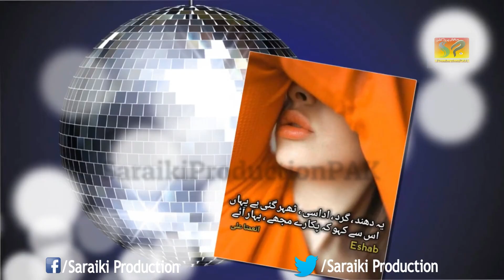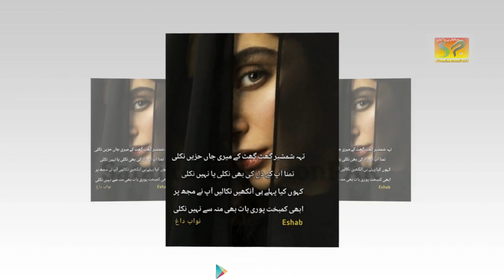Tede Naal Piyar Kitse (Dohrey Hi Dohrey) | Abdul Rehman Bewas | New Song 2024@SaraikiProductionPAKK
In this video, we take you on an exclusive journey behind the scenes, exploring the captivating process of creating music specifically tailored for various media projects.

Join us as we uncover the secrets of this thriving industry, where talented composers, musicians, and producers collaborate to craft the perfect soundtracks for films, TV shows, commercials, and more. Discover the intricate art of composing music that enhances emotions, sets the mood, and captivates audiences.

In this video, we'll explore the history and evolution of production music, from its humble beginnings to its current prominence in the entertainment world. Learn about the diverse genres and styles that encompass production music, and how it caters to a wide range of creative needs.

Keep up with SaraikiProductionPAK , on

Record Label : Saraiki Production
Digital Partner: The Pentagon
CEO:  Bilal Jazib
Digital Partner: Sarak Production
CEO ... Bilal Jazib  @Saraiki Production
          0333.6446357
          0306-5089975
• All Rights of Artwork, Logo, Audio, Video, Sale and distribution are reserved by Saraiki Production.
کاپی رائٹ نوٹس: اس ویڈیو کے تمام تر جملہ حقوق بحق سرائیکی پروڈکشن کے پاس محفوظ ہیں۔ لہذا یہ ویڈیو فقط ہمارے میڈیا پارٹنر اور اسپانسرز کے علاوہ کسی کو ڈون لوڈ کرکے دوبارہ اپلوڈ کرنے کی اجازت نہیں، آپ اس ویڈیو کو سماجی میڈیا کے پلیٹ فارم پر شئیر کرسکتے ہیں۔